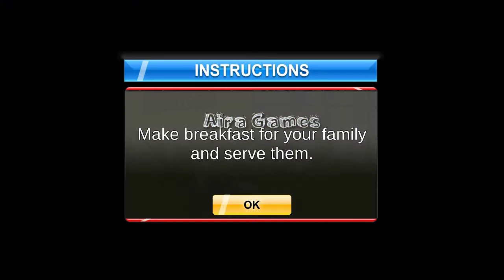Police Mom Family Simulator Happy Family Life - Android Gameplay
Play as Brave Mom Working in Police Force as a Police Officer.

Get ready to live the life of a great mom as the police officer in this Police Mom Family Simulator: Happy Family Life. Virtual mom has to spend her time both with virtual dad and the family along with the job in the police department of the virtual family games. Start your job as a police cop, solve criminal cases, attend important meetings with police staff, and control the gangsters in your city as in police games. Police officer duty is not an easy job but as a stronger mother, you can stand for the family and nation playing this police mom simulator.

Complete the challenging tasks of the virtual mom police family in the house and in police station along with the car driving missions in the big city with your husband and family. Get up early in the morning, prepare breakfast, and drop the kids to high school in your police car. Reach the police station on time and attend a meeting with the police chief about the current situation of the city playing as a police mom and a brave officer. Chase and arrest the criminals from the city and lock them in prison.

Explore the happy family lifestyle of a virtual mom working in the police force to perform her duties as a police cop. Complete your Investigation from the thief about the helper gangs in the city. Unlike other family games and mother games, you will experience the multiple roles of virtual mom in this Police Mom Family Simulator: Happy Family Life. Spend your time with the family and go for outing and shopping in the supermarket with the dad.

Top Features in Police Mom Family Simulator: Happy Family Life:
Be a Lady Police Cop in Mom Simulator.
Complete Interesting Family Adventure Missions.
Best Police Simulator for all Mom Games Lovers.
Arrest The Gangsters and Solve Criminal Cases.
Enjoy the Police Mom Life with a Lot of Fun.
Drive the Police Cars in The City.